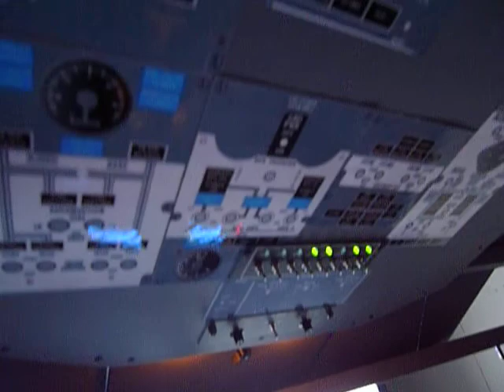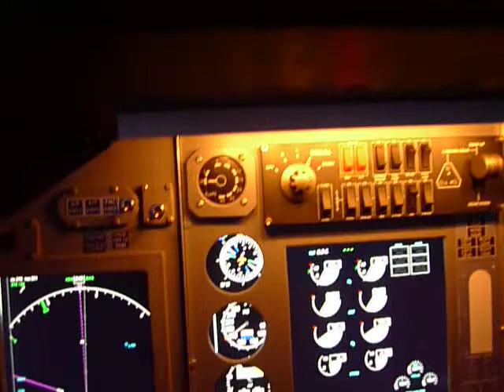P1040097.MOV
Homecockpit Juin 2012